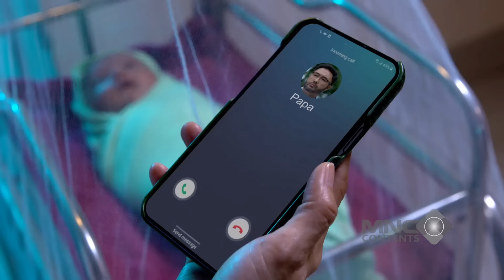UDARA DINGIN AL MAKIN LINCAH? ANDIN PEKA MAKSUDNYA - IKATAN CINTA